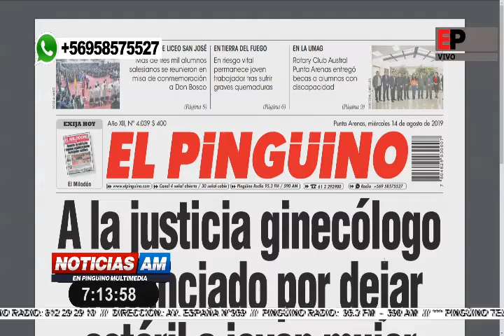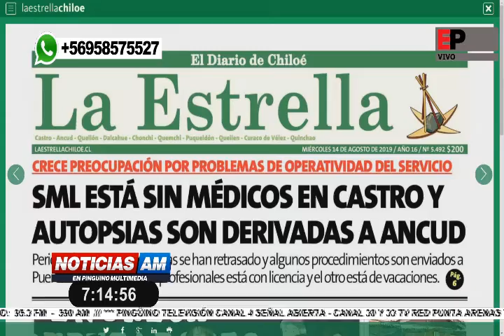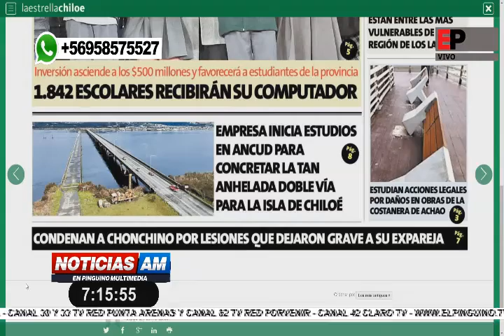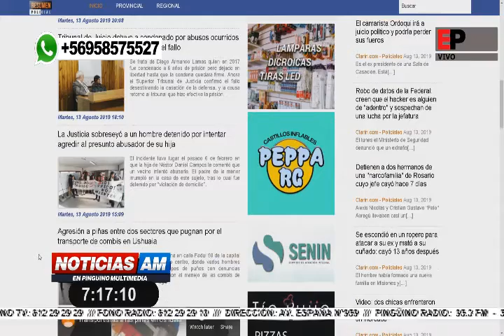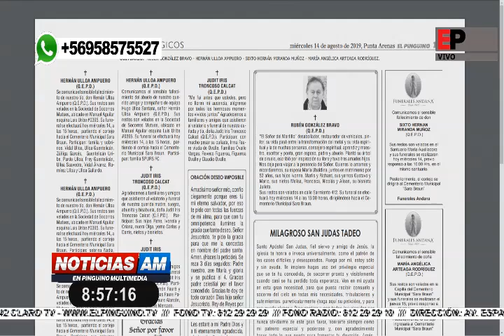Noticias AM en Pinguino Multimedia 14-08-2019